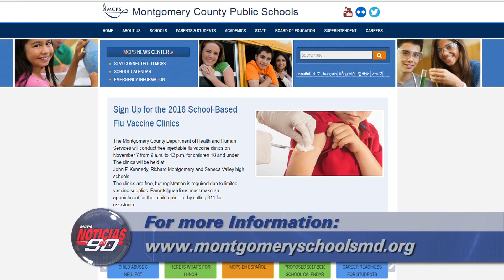Noticias de MCPS - 28 de octubre de 2016